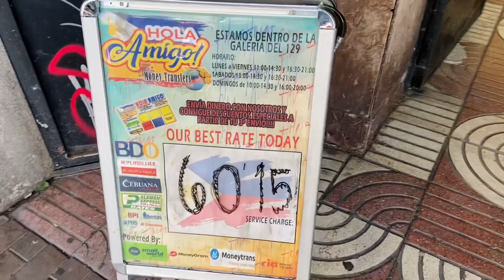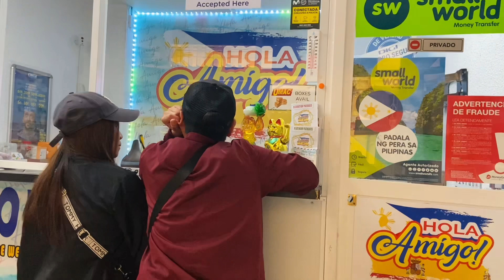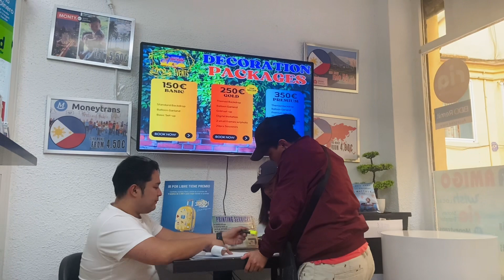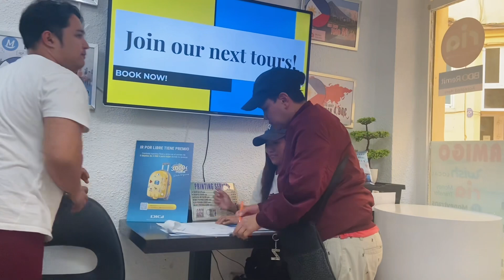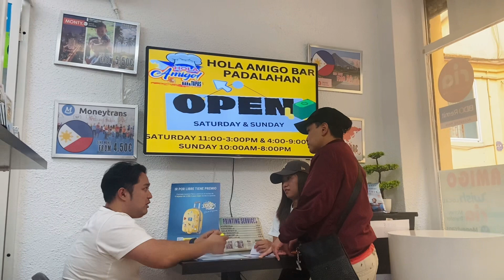Ang mahal naman ng ticket pauwe ng Pinas | Erl Sion